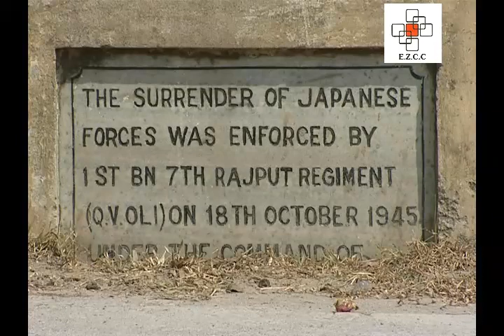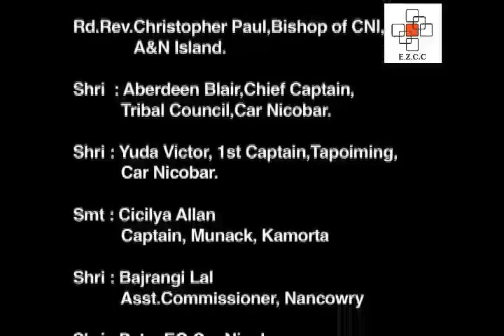Folk Dances of Nicobarese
This video highlights the lifestyle and the living traditions of the Nicobarese. These groups of islands lying to the south of the Andamans are home to the Nicobarese people. The Nicobarese show great pride in their traditions and cultures. They are good craftsmen and they are known to build their traditional huts. One of the most interesting articles inside a Nicobarese home is the kareau which is a human figure carved out of wood. These kareaus are usually made in honour of a good person. Rites and festivals hold importance in the social and cultural life of the Nicobarese people like the Ossuary Feast. During the renowned pig festival they celebrate by dancing, singing, drinking toddy (palm wine) and feasting all night. The tapping of feet and dance steps are called sanuto while more complex movements are called saralor and sut.